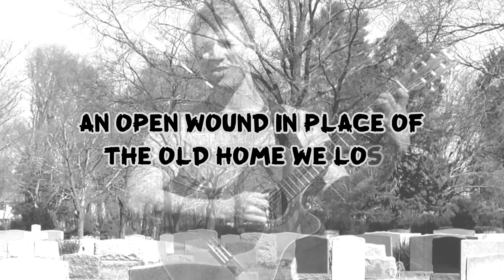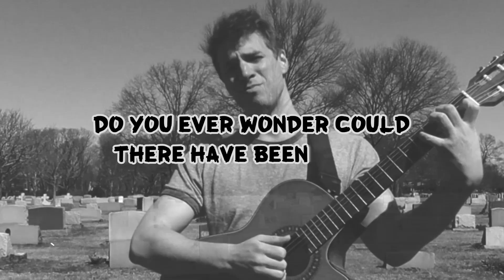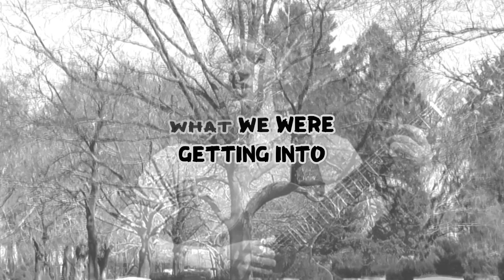Every Now and Then - original song by Frederic Brewer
Every Now and Then is an original song by Frederic Brewer.

📝 Lyrics:
Every now and then I still happen across
An open wound in place of the old home we lost
Do you remember when we first walked through the door
Do you ever sit and wonder what all for
Didn't know what we were getting into
We had a feeling not thought through
Now wherever I go I hold onto
All of the darkness burried inside
And every secret I chose to hide
A shadow cast up from the old life we lost
Do you remember when we finally closed the door
Do you ever wonder could there have been more
Every now and I oh so achingly long for you

🎬 Video Credits:
• Produced by Frederic Brewer
• Filmed in CT